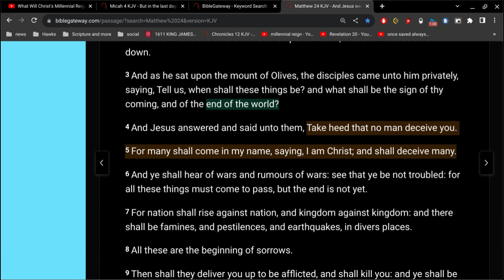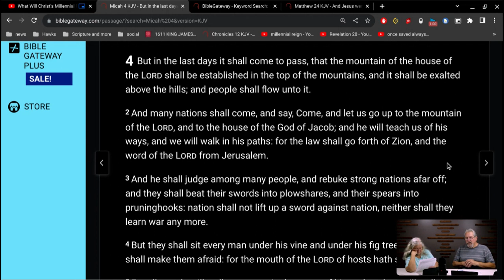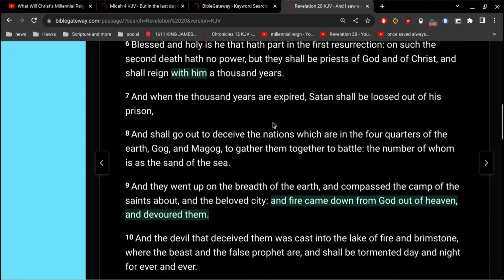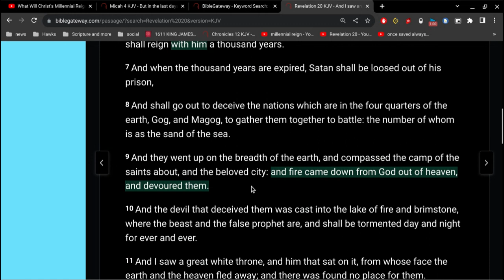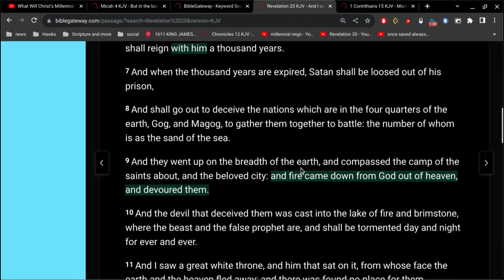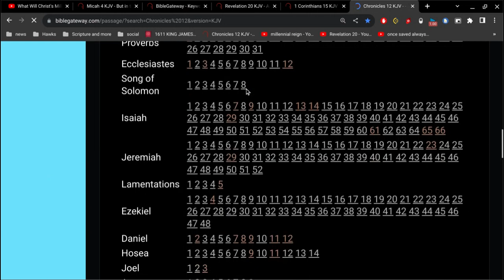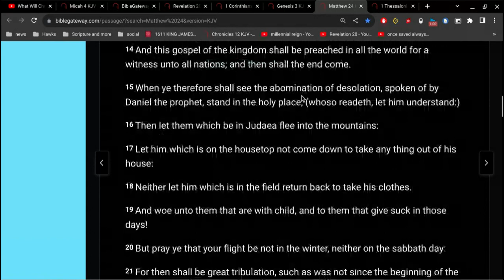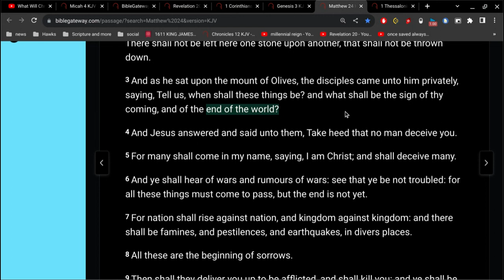What Will Christ's Millennial Reign Look Like?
2 Timothy 3:13
But evil men and seducers shall wax worse and worse,
deceiving, and being deceived.